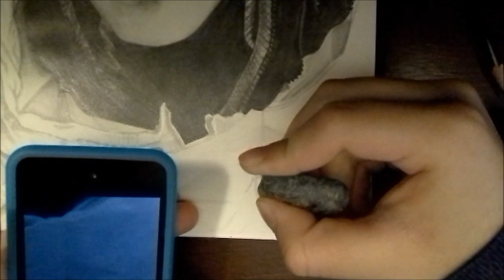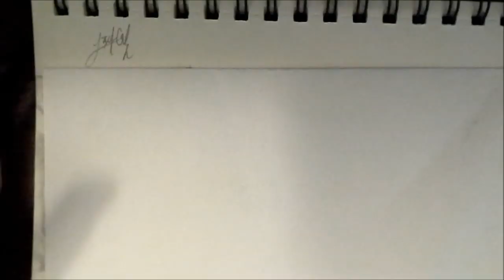B1A4 (비원에이포) Gongchan (공찬) Speed Drawing.wmv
My first speed drawing, so I'm sorry that the video editing is bad hehe
Anyways I drew Gongchan because it's who i had already outlined and he's one of my fave maknaes. ^^

Materials: 4H, 2H, 2B, 4B pencils & lead pencil
kneadable highlight eraser, eraser, and tortillian thingy.
Hrs: 7

any comments on how to improve in drawing is welcomed. ^^

B1A4- o.k
- remember
- only learned the bad things
- bling girl

please do not try to steal as your own.